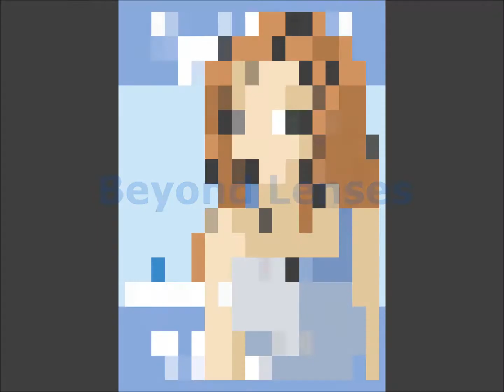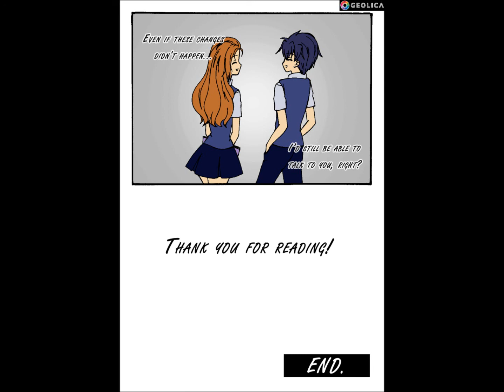GEOLICA - Beyond Lenses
A video-comic from Geolica Philippines.
There are so many things to see than what you've been used to.
Find out what else you can see beyond lenses. Enyoy reading/watching